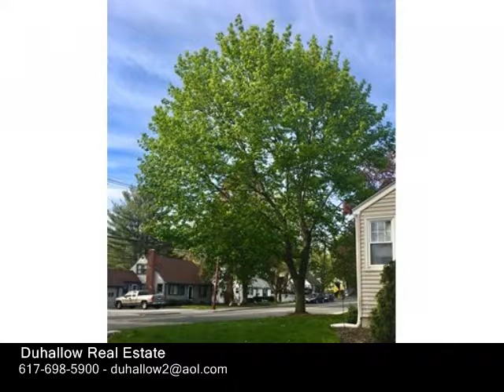270 MIDDLE STREET, Weymouth MA 02189 - Single Family Home - Real Estate - For Sale -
270 MIDDLE STREET, Weymouth MA 02189  Single Family Home  Real Estate  For Sale   COME ON HOME TO a RENOVATED & REMARKABLE HOME that simply has it all! 3 bedrooms on the main level feature OAK HARDWOOD FLOORS.  A GENEROUSLYSIZED  living room has  a pretty, working FIREPLACE. The front to back EATIN KITCHEN has new QUARTZ COUNTERS, NEW HW FLOORS & WAS JUST RECONFIGURED with a SLIDER that spills out to a HUGE TREX DECK (2YEARS OLD)  and overlooks THE ULTIMATE. BACKYARD. OASIS! Completely fenced in with  WROUGHT IRON it also offers ENCLOSED DOG RUNS,  LOWMAINTENANCE CONCRETE PATIOS were installed this past summer along with  a CUSTOMBUILT FIRE PIT! The lower level has a second full bath PLUS recently installed PET FRIENDLY VINYL PLANK FLOORING and plenty of room to entertain a crowd. A cozy, carpeted LAUNDRY ROOM IS perfectly placed just at the foot of the stairs & there's a workshop complete w builtin workbench. A,VENTLESS GAS STOVE for a lowerlevel heating alternative ,NEW 200 AMP SERVICE, 3 yr old ROOF AND 2 year old GAS HEAT SYSTEM! THIS IS THE ONE.